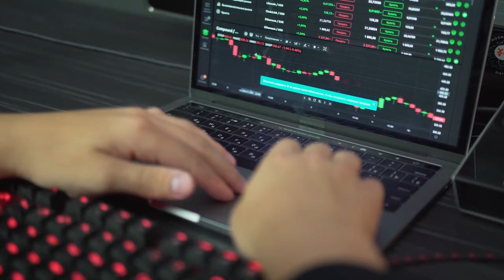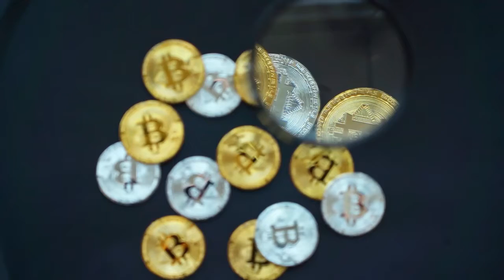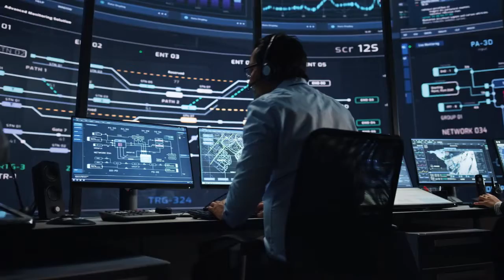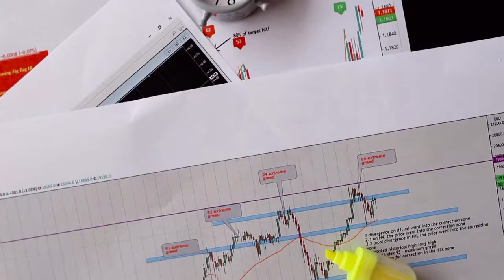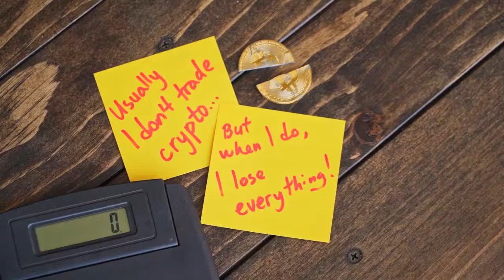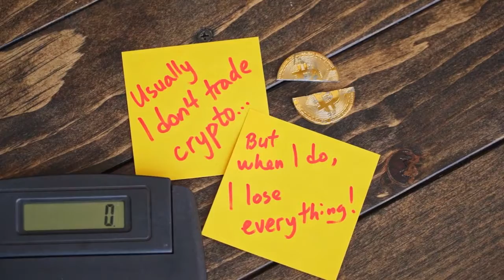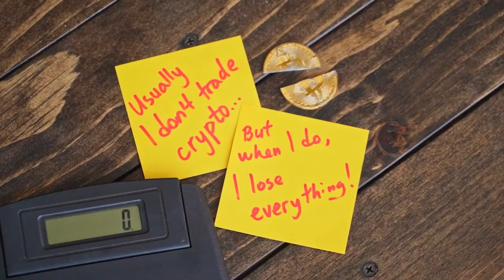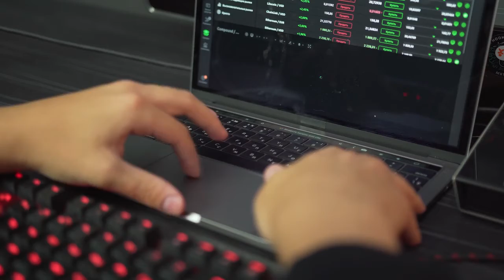ROBERT KIYOSAKI PRICE PREDICTION ON ANKR